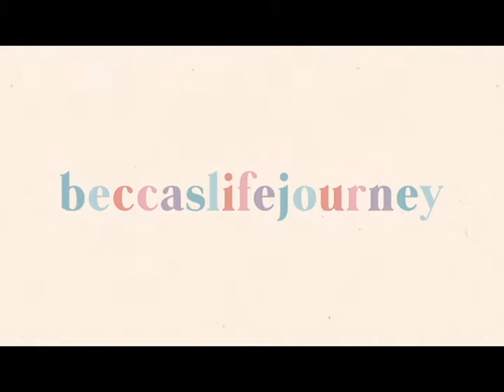It just keeps snowing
hey guys and welcome back to my little corner of youtube back with another vlog where it just keeps on snowing. I know this week wasn't really the most exciting but I really did not feel 100% this week but wanted to make sure I got some content for you guys up so here we go with this vlog. I will see you all tomorrow at 7pm with a meals of the week video